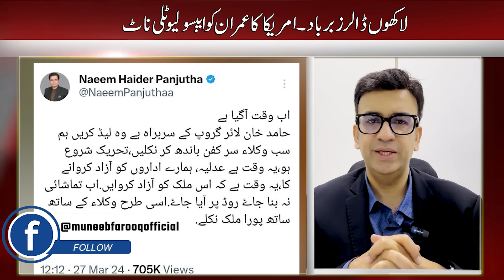America Said Absolutely Not to Imran Khan | Govt VS Establishment | Disputes in the PTI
Government First Collision with the Establishment | Government Countdown Begins | PTI Millions of dollars wasted | America said absolutely not to Imran Khan | Disputes in the PTI

Join Muneeb Farooq in his latest Vlog as he uncovers the government's first collision with the establishment, signaling the beginning of a countdown. Discover how PTI's millions of dollars were wasted, with America firmly refusing support to Imran Khan. Delve into the internal disputes within PTI. 🔔